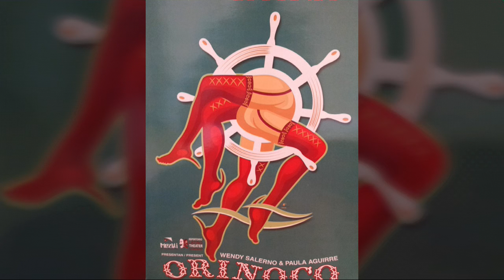REPERTORIO LATINO THEATER COMPANY EN CHICAGO (Bio)